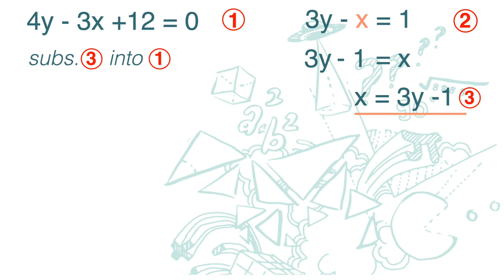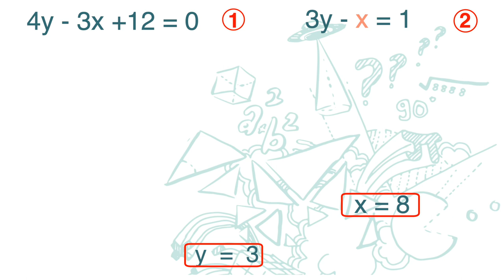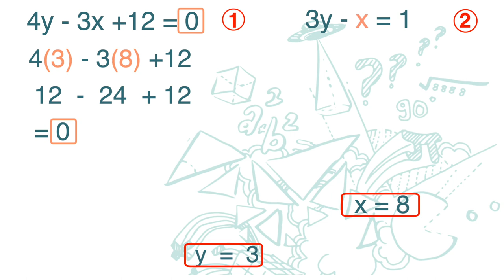F1(华文) Ch6 (V3.2) More Complicated Question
PT3 Maths ➤ Form 1 Chapter 6 Linear Equation